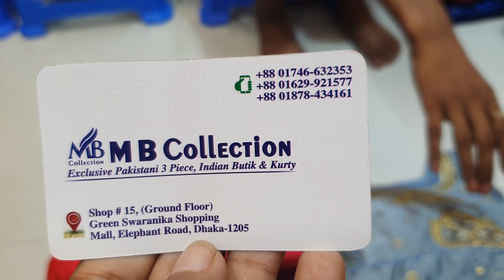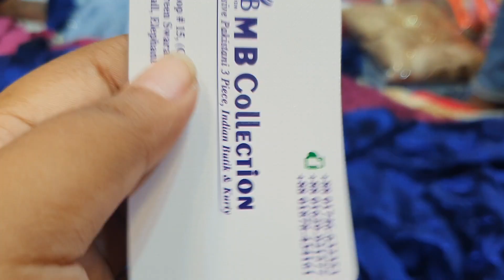01746632353/সিল্কের অসম্ভব সুন্দর গাউন ৩ পিচ কালেকশন /Gown